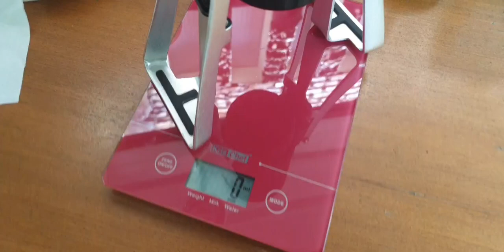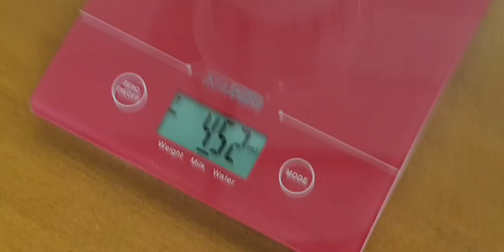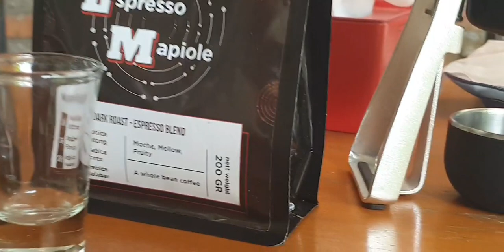250 ML KOPI SUSU PAKAI STARESSO MIRAGE ITU BUTUH KOPI BERAPA GRAM KIRA-KIRA YAAAA?